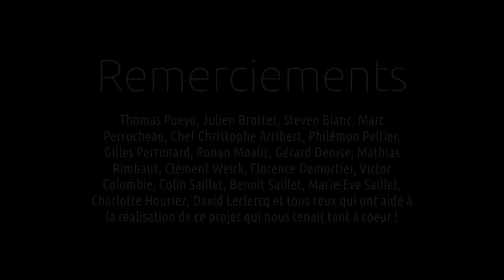EXTASY - Une traversée à ski du massif de Belledonne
Quand Pierre Gignoux a une idée, il fait tout pour la concrétiser…
Accompagné par Brice Filliard, ils se sont mis en tête de traverser le Massif de Belledonne à ski (Sud – Nord) via une ligne inédite et esthétique : 21 sommets, 7 pentes raides et un peu plus de 10 000 m de D+ avalés en 24h le 23 avril dernier.
Un défi partagé, doublé d’une belle aventure humaine avant d’être un exploit sportif. Le tout au pas de la porte, nous démontrant qu’il est encore possible de s’émerveiller sur nos terrains de jeu Grenoblois et de ressentir l'extase des sommets.

Musiques originales : Philémon PELTIER
Réalisation et Montage : Baptiste AGNELY
Production : Pierre GIGNOUX